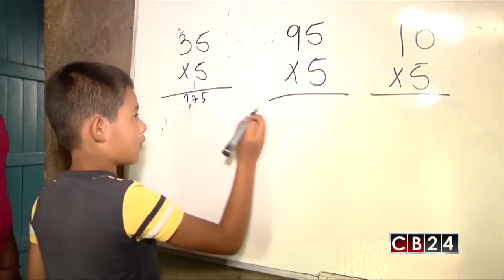Calidad educativa y retención escolar, materias pendientes en Guatemala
Guatemala exhibe como un hito el cumplimiento de 180 días de clases como promedio en el sector público, aunque la calidad de la educación y la retención escolar siguen siendo metas pendientes.

Para alcanzar ese estándar mínimo de días-clases, incumplido en al menos los últimos tres años, se amplió el curso hasta el 27 de octubre, lo cual permitió ganar un poco más de una semana de docencia, después de afectaciones por sismos y lluvias en varias regiones. Este año el plan de gobierno y del Ministerio de Educación (Mineduc) tuvo como eje fundamental la ampliación de la cobertura.

La atención prioritaria y la distribución de los recursos estuvo centrada en el nivel primario, donde la cobertura ronda el 80 por ciento; sin embargo, en el preprimario solo cubre el 46, en básico el 47 y en el diversificado disminuye a un crítico 24 por ciento.

Datos del ministerio de educación del país centroamericano precisan que de los niños entre 0 y 4 años sólo cuatro de cada 100 están siendo atendidos. Eso significa que 96 se quedan sin la posibilidad de contar con una socialización básica.

En Guatemala país existen poco más de un millón 600 mil jóvenes entre las edades entre 13 a 24 años que no están insertados en el nivel medio, cifra que parece aumentar, pues cálculos institucionales apuntan a que para el año 2030 podrían tener un poco más de tres millones en esas edades fuera del sistema, lo cual trae aparejado problemas de seguridad, violencia y drogas.

Guatemala es el país que menos invierte en la educación en Centroamérica, con apenas 2,5 por ciento de su Producto Interno Bruto.

Si bien el Mineduc reconoce resultados sin precedentes en materia educativa con la implementación este año de políticas de inclusión, estudios del Instituto de Problemas Nacionales de la Universidad de San Carlos de Guatemala confirman que solo son soluciones paliativas.

La brecha de la desigualdad educativa en Guatemala crece cada año al mismo ritmo que la deserción escolar, motivada por la necesidad de muchos niños de trabajar desde edades tempranas para garantizar día a día el sustento hogareño.

Redacción / CB24